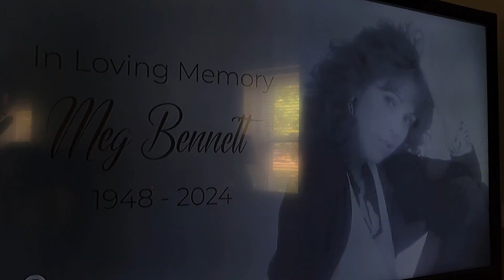The Young and the Restless Meg Bennett tribute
At the end of Monday's episode of The Young and the Restless, the show paid tribute to Meg Bennett, who passed away on April 11 at the age of 75 after a battle with cancer.